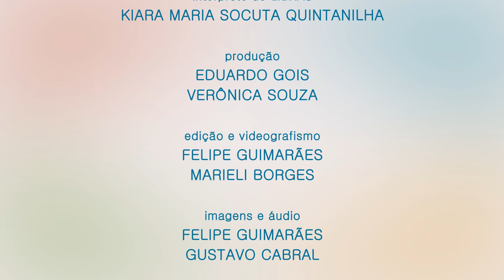Oração em Libras | Campanha da Fraternidade 2018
Oração: Pe. Luiz Camilo Jr - C.Ss.R
Interprete: Kiara Maria Socuta Quintanilha

Deus e Pai, nós vos louvamos pelo vosso infinito amor e vos agradecemos por ter enviado Jesus, o filho amado, nosso irmão.
Ele veio trazer paz e fraternidade a terra e, cheio de ternura e compaixão,
Sempre viveu relações repletas de perdão e misericórdia.
Derrama sobre nós o Espírito Santo, para que, com o coração convertido,
acolhamos o projeto de Jesus e sejamos construtores de uma sociedade
justa e sem violência, para que, no mundo inteiro, cresça o vosso reino de liberdade, verdade e de paz.

Amém!